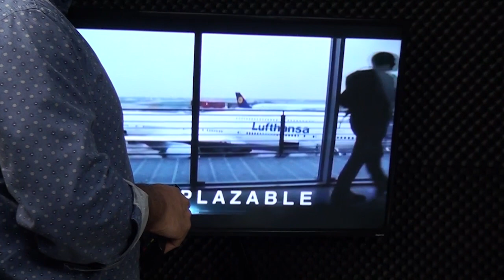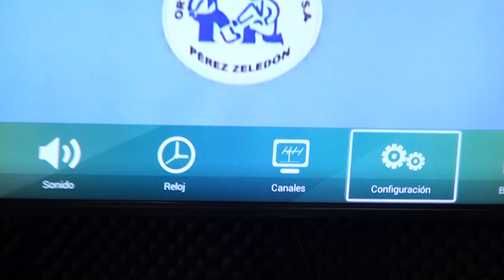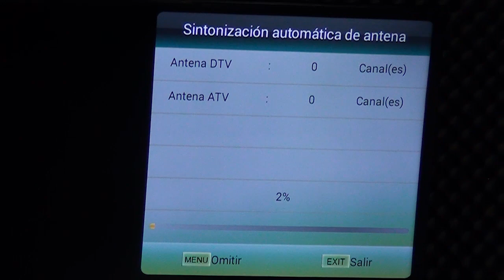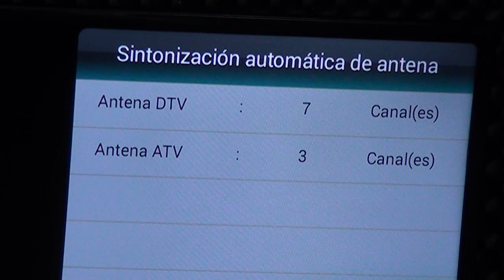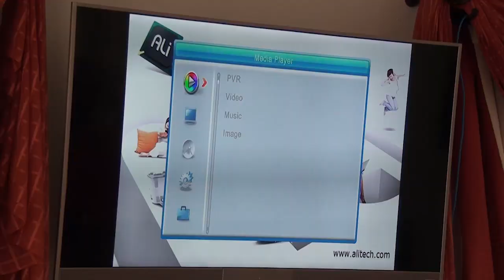Conversamos con Pablo Chacón de Antenas Espectro sobre el cambio a la TV Digital